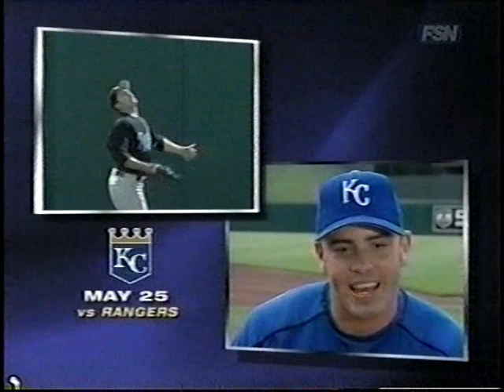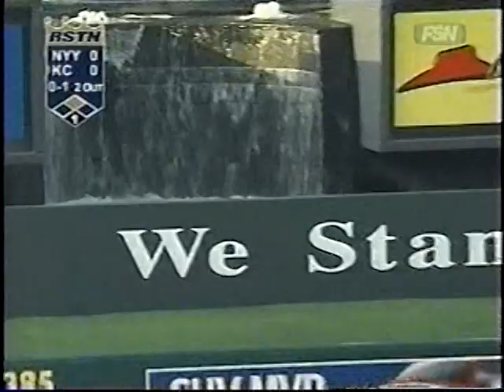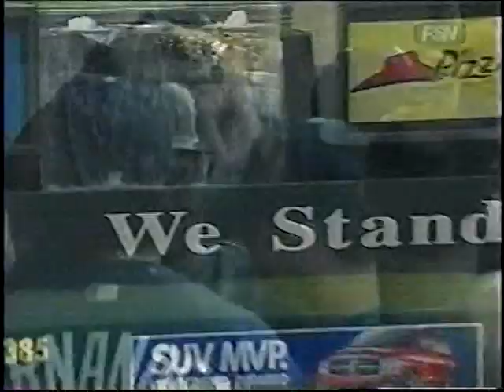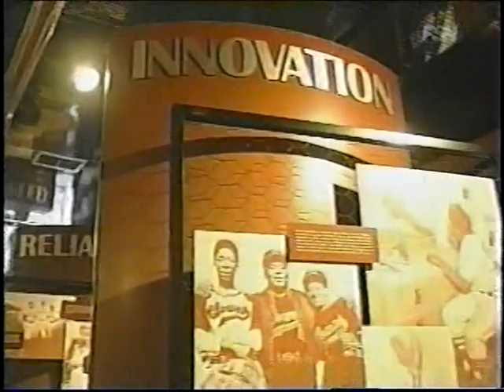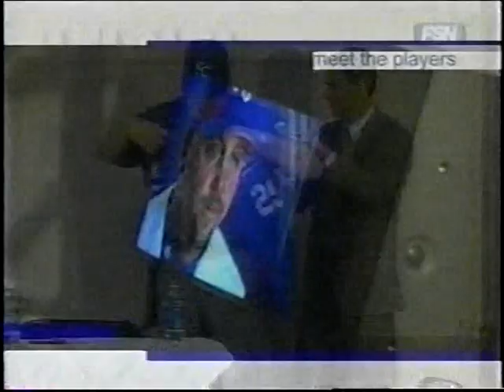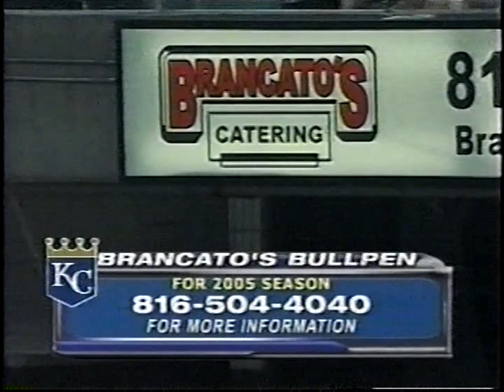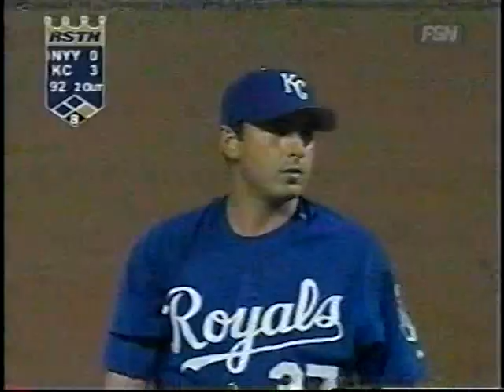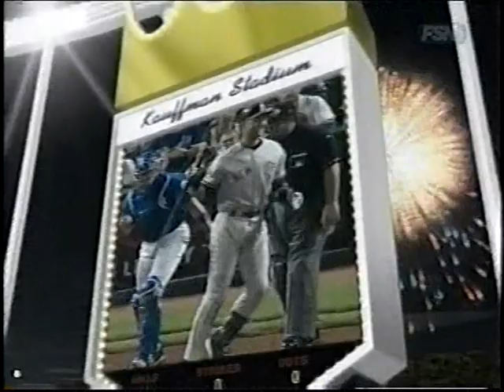Yankees vs Royals (6-1-2005)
Yes, it's an RSTN telecast with Bob Davis and Paul Splittorff of the New York Yankees and the Kansas City Royals, June 1, 2005.